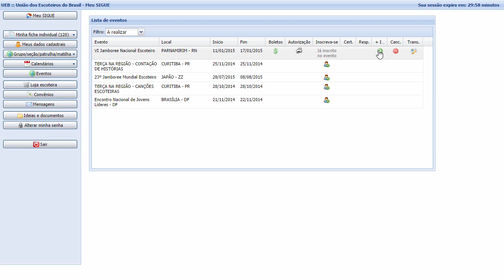Função Equipe de Serviço